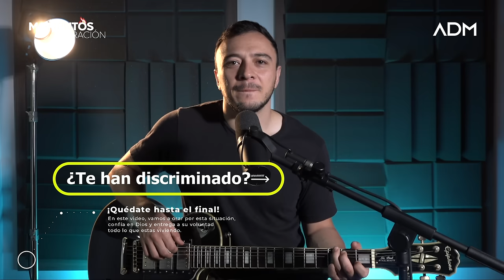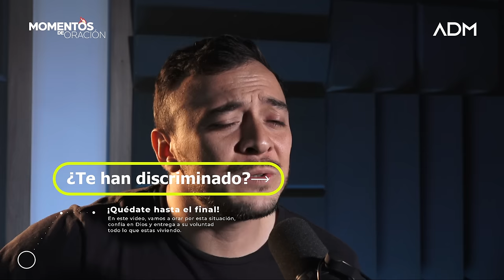ORACIÓN 🔥 de hoy Jueves 7 de Noviembre, Santiago Díaz I Arquidiócesis Manizales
La exclusión y el rechazo pueden afectar profundamente nuestro valor y autoestima, pero hoy queremos recordarte que, ante Dios, eres amado y valioso. Te invitamos a traer esas heridas ante Él, para que Su amor y sanación llenen los lugares donde otros han intentado herirnos.

Que este tiempo de oración sea un espacio para encontrar consuelo, fortaleza y renovar nuestra identidad en Dios, recordando que somos parte de Su familia, donde todos somos aceptados y amados sin condiciones.

Santiago Diaz, músico católico de la Arquidiócesis de Manizales, nos ayudará a entender qué hacer y cómo orar ante esta realidad.